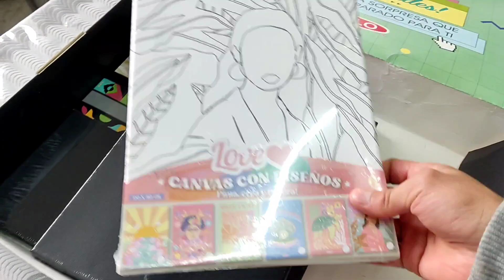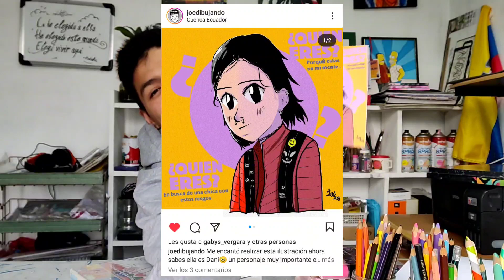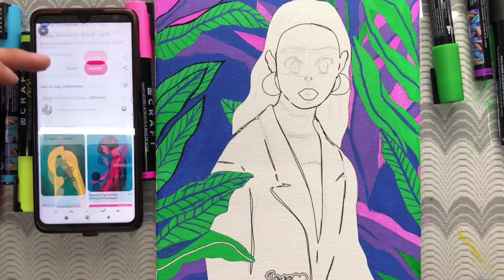Me llegó una caja con materiales de arte😱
Que hay Amigos!
Espero te hay gustado este video si es así!
házmelo saber con tu gran like 👍
DATO IMPORTANTE
La marca estilo es una empresa Ecuatoriana fabricante de materiales de arte  reconocida por sus Cuadernos y por la marca CRAFT.
GRACIAS ESTILO🙏
MIS DIBUJOS ORIGINALES Y LAS HISTORIAS ORIGINALES💥
 LO ENCUENTRAS UNICAMENTE  en mi Instagram =